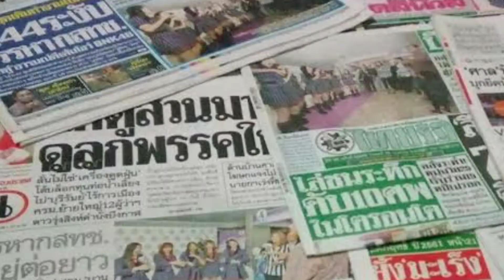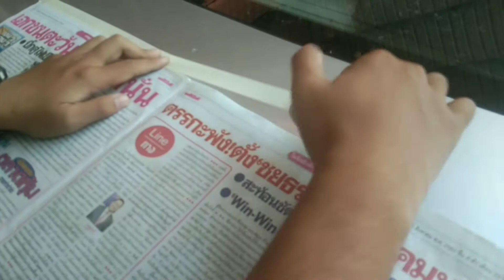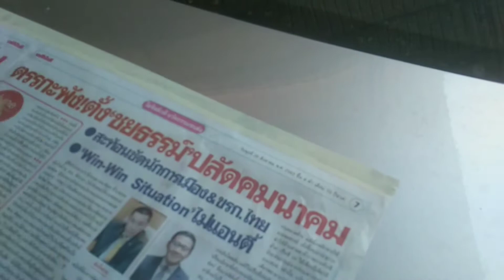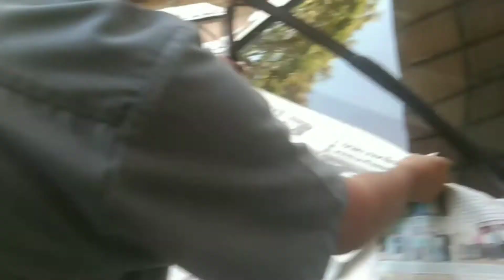DIY: วิธีการแก้ไขยางปัดน้ำฝนรถยนต์ เสียงดัง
วิธีการแก้ไขยางปัดน้ำฝนดัง
                       โครงงานสิ่งประดิษฐ์ Project - Invention